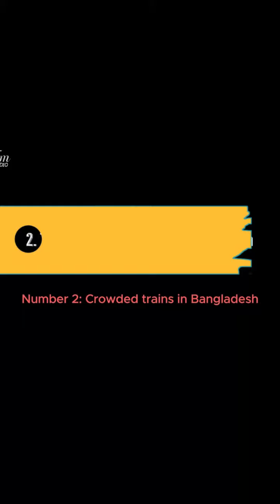VIDEO 2: 12 TERRIFYING JOURNEYS IN THE WORLD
Welcome to Video 4 of our ground breaking series on most TERRIFYING journeys in the world. 🌍 Experience the 12 Most Terrifying Journeys in the World! 🚂 Today, we're diving into the heart-stopping chaos of overcrowded trains in Bangladesh. Witness the sheer determination of commuters as they navigate through unimaginable crowds, narrowly avoiding disaster at every turn. Join us as we uncover gripping tales of survival amidst the chaos. Don't miss this eye-opening journey!